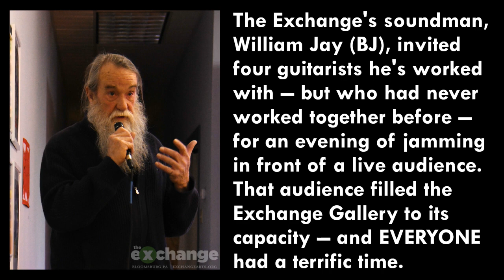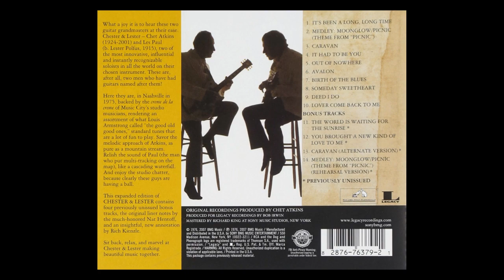The Exchange's Listening Room presents Four Great Guitarists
As part of its mission to bring the arts to all communities throughout our region, The Exchange has hosted a monthly Blues/Americana/Roots Listening Room in its storefront art gallery on Main Street in Bloomsburg, Pennsylvania, since the summer of 2017.

The concert on February 22nd, 2023, featured four great guitarists -- Don Waller, Stew Cutler, Gabe Stillman, and Jesse Loewy, all of them playing together for the very first time.

Don Waller's career goes back more than half a century, to his first band in high school (a band that our soundman, William Jay, did sound for).  He does not have a

In a career spanning over four decades, Jazz/Blues/Gospel guitarist/composer Stew Cutler has established himself as a bandleader, composer and teacher.  With seven record releases to his credit as a bandleader and countless sessions as a sideman, Cutler’s prolific career is a walk through musical history.  Find out more at StewCutler.com.

Based in Williamsport, Pa., Gabe Stillman formed his first band in 2015, shortly after graduating from Boston’s Berklee College of Music; since making it to the final eight of the 35th Annual International Blues Challenge in Memphis, and further honored as the recipient of the esteemed Gibson Guitar Award, Gabe and his band have been focused on expanding their footprint on a national and international level.  Find out more at GabeStillman.com.

Jesse Loewy graduated from Haverford (Pa.) High School in June 2016, and he lives in Havertown, Pa.  He showed interest in the guitar at the tender age of two and got his first guitar at three; he taught himself to play the guitar by watching DVDs of Jimi Hendrix and Stevie Ray Vaughan.

Sound for and video camera of the performance by William Jay.

Introduction, still photos, and video editing by Exchange executive director Oren B. Helbok.

On the last Wednesday of almost every month (and occasionally on other days), from 7 to 9 p.m., musicians perform in our intimate space in the Exchange Gallery at 24 East Main Street, up close and personal.  We feature a range of acts – solo artists and small bands, acoustic and electric – in an atmosphere conducive to enjoying and experiencing the music: just a few dozen concertgoers, the musician(s), and the music.

Past Listening Room performers:

Mike MiZ, July 26, 2017
Bobby Kyle, August 30
Clarence Spady, September 27
Gabe Stillman and Colin Beatty, October 25
Bret Alexander and Nyke Van Wyk, November 29
Anthony Hannigan and Roy Williams, with Jillian Hannigan, December 27, 2017
Sean Farley, January 31, 2018
Ed Randazzo & Bret Alexander, February 2
Dave Brown with Dave Hampton and Mark Woodyatt, March 28
Stacia Abernatha, April 25
Dustin Douglas, May 30
Phyllis Hopkins, June 27
JP Williams, July 25
Brothers Gilliland, August 29
Tony Halchak, September 26
John Sweeney and Mike Hickey, October 31
Chris LaRose, November 28
Nate Myers and Tom Rosencrans, December 26, 2018
Allan Combs II, January 30, 2019
Vanessa Collier & Arthur Neilson, February 27
Tom Graham, March 27
BC Combo, April 24
Nick Andrew Staver, May 29
Mystery Trayne, June 26
Special Berwick event, Friday, June 28
  Ed Randazzo and Bret Alexander
Hubert Dorigatti, July 31
Becky Blue Band, August 28
JP Williams, September 25
Brooks Williams, October 30
Gabe Stillman Band, November 27
Mini Mojo, December 18, 2019
Special Berwick event, Friday, January 17, 2020
Special show at The Study Bar, January 25
  Benjamin Vo Band
Dave Keyes, February 26
Deb Callahan, June 24 *
Stacia Abernatha & Sean Farley, July 1 *
Norman Taylor, July 29 *
Special show
  Johnny Rawls, August 2 *
Bret Alexander & Nyke Van Wyk, August 5 *
Kevin McCann Blues Trio -- August 26 *
King Solomon Hicks -- September 2 *
Kerry Kenny Trio -- September 30 *
Ann Kerstetter Band -- October 7, 2020 *
Ed Randazzo & Bret Alexander -- April 28, 2021 *
Clarence Spady Band album-release concert -- May 26 *
TAP, The Anderson Project -- June 30 *
Sweeney Blues Revue -- August 25 *
Tas Cru and his Band of Tortured Souls -- September 18th *
Chris LaRose and Emily Neblock -- September 29th *
The Jack Adams Blues Band -- October 27th *
Tas Cru and Mary Ann Casale -- November 26th *
The Noaker-Combs Duo -- December 29th, 2021 *
Bobby Gentilo Trio -- January 26th, 2022 *
Strawberry Ridge -- February 23rd *
Claude Bourbon -- March 30th *
Stephanie Joyner -- April 27th *
Nate Myers Trio -- May 25th *
Norman Taylor Trio -- June 29th *
Bennett Matteo Band -- July 27th
Doug McMinn Blues Band -- August 31st *
Supra Ayers Pilorz Trio -- September 28th *
Harper and Midwest Kind -- October 26th *
Brooks Williams -- November 9th, 2022 *
Patrick Sullivan -- January 25th, 2023 *

 * = available on our Youtube channel